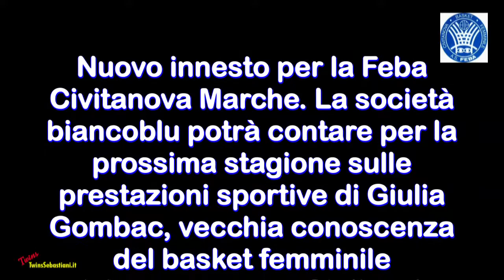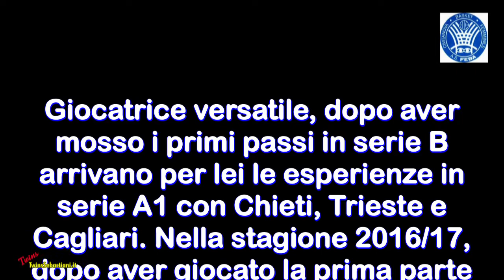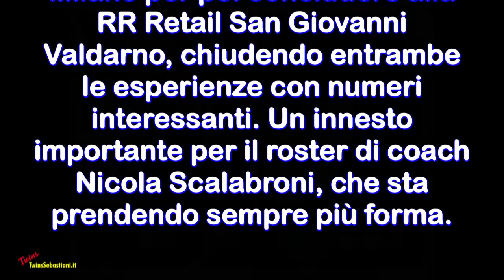GIULIA GOMBAC - FEBA CIVITANOVA MARCHE 28/07/2019 TwinsSebastiani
GIULIA GOMBAC APPRODA ALLA FEBA CIVITANOVA MARCHE

Si tratta di un ritorno per l'ala classe '94 che ha già vestito la casacca biancoblu nel 2016/17

Nuovo innesto per la Feba Civitanova Marche. La società biancoblu potrà contare per la prossima stagione sulle prestazioni sportive di Giulia Gombac, vecchia conoscenza del basket femminile civitanovese. Per Giulia, ala classe '94, si tratta di un ritorno a Civitanova Marche avendo indossato…..